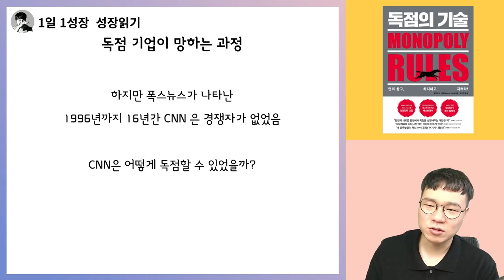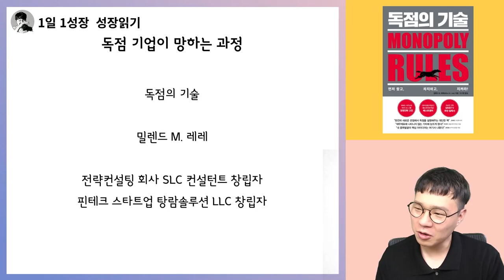CNN은 어떻게 방송국들의 견고한 독점을 깰 수 있었을까? I 독점의 기술 8